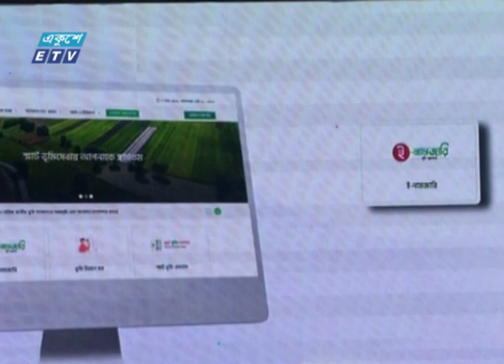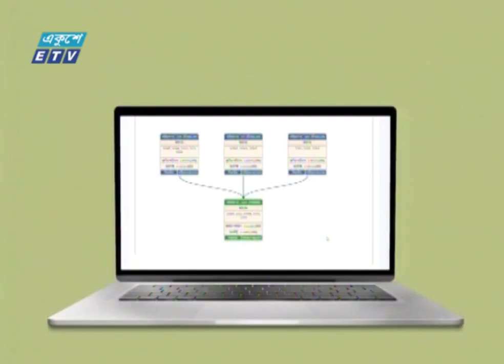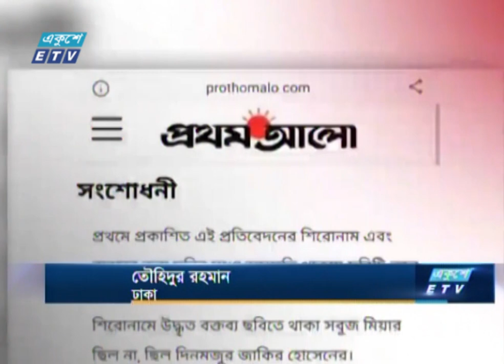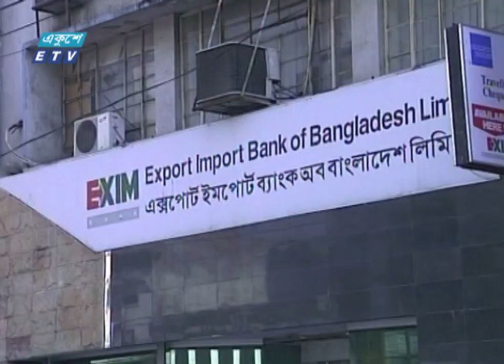07 PM News || সন্ধ্যা ০৭টার সংবাদ || 29 March 2023 || ETV News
উপস্থাপনা: প্রণব চক্রবর্তী
07 PM News || সন্ধ্যা ০টার সংবাদ || 29 March 2023